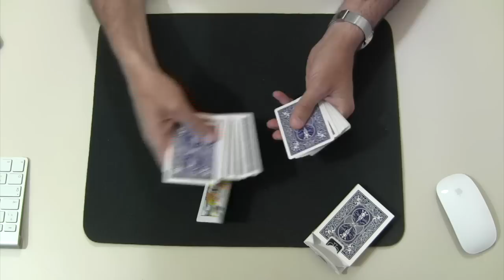Truco de magia revelado - Empalme.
MagicUrzay